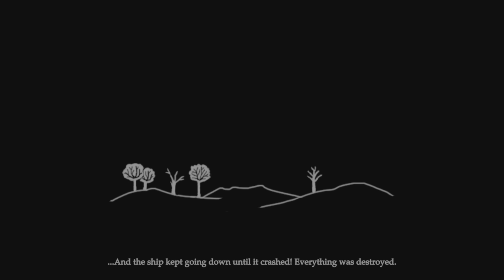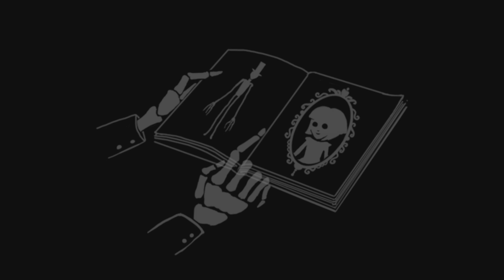FRAN BOW PART 6- with DAISY DIMANDZ 💀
Hi guys 👋

In this Daisy plays I’m playing Fran bow ,trigger warning it has theme’s of drug use ,abuse and suiside just to make you aware so you can decide for yourself if you want to watch ,